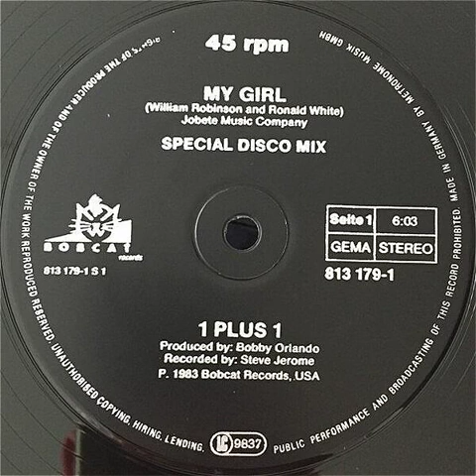1 Plus 1 - My Girl (Special Disco Mix) Backwards